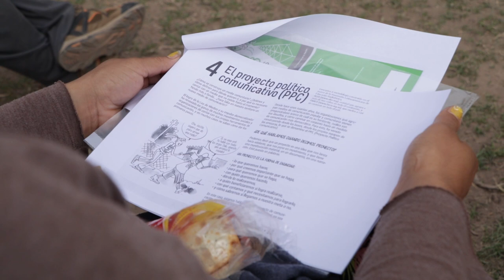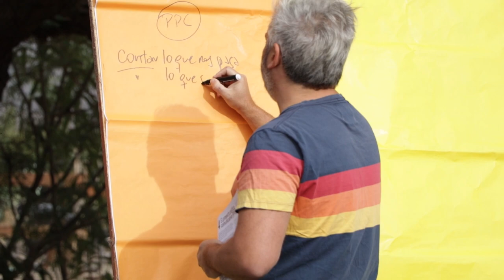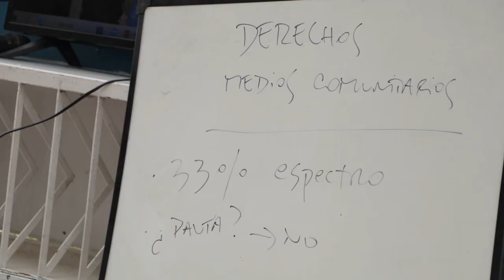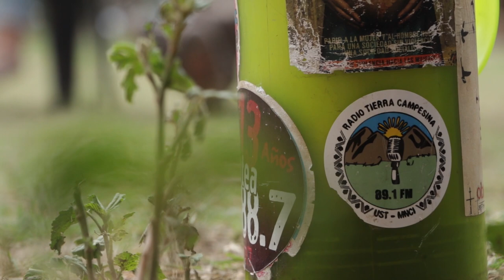Campamento y festejo por los 12 años de radio comunitaria La Lechuza de San Juan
Este fin de semana pasado radios comunitarias de San Juan participaron de un campamento para afianzar lazos y crecer en perspectiva conjunta. El evento se realizó en el marco del festejo por los 12 años de la radio La Lechuza en el aire de Pocito, San Juan. Además del encuentro, el campamento contó con medios de Mendoza, la mesa de Farco y trabajadores y trabajadoras del Ente Nacional de Comunicaciones (ENACOM). El festejo del sábado comenzó con la inauguración del nuevo estudio de la radio y un mural de Rodolfo Walsh, en homenaje al periodismo militante. Después de la pandemia y del terremoto que sufrió Pocito, la radio se levanta para seguir construyendo comunicación sin patrones.